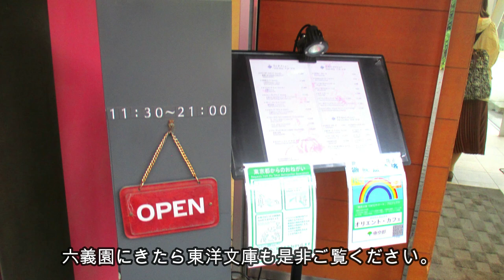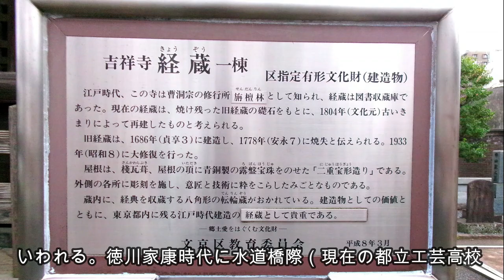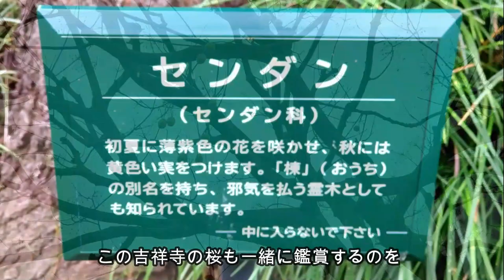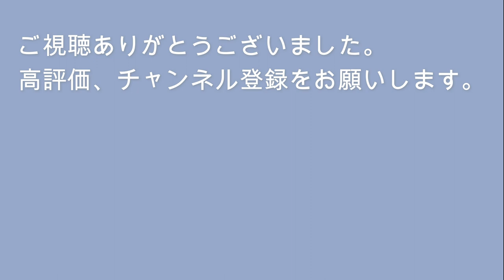桜満開の東京旅行③【六義園の有名なしだれ桜と吉祥寺の穴場のしだれ桜】美しすぎる駒込の二つの桜の名所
２０２３年の３月２１日から、東京に世界フィギュアスケート選手権を観戦しにいきました。その年の桜は早かったので、ちょうど見ごろでした！
観戦の合間に東京の桜の名所を沢山みることができたので、何回かに分けて紹介していこうと思います。天気が悪かったのが残念ですが、満開の時期に東京に行けてよかったです。

前回富士神社をみた後、六義園に向かいました。六義園の有名な枝垂れ桜のまわりは、大勢の人が囲んで写真をとっていました。曇り空だったのですが、とてもきれいでした。
その後、本駒込駅に向かっていたら、偶然、桜の美しいお寺を見つけました。諏訪山　吉祥寺というお寺で、しだれ桜が素晴らしかったです。是非、六義園に行ったら吉祥寺の穴場のしだれ桜もご覧ください！

次回以降は、飛鳥山、靖国神社、千鳥ヶ淵の桜を見に行きました。

MusMusの楽曲を使用しています。